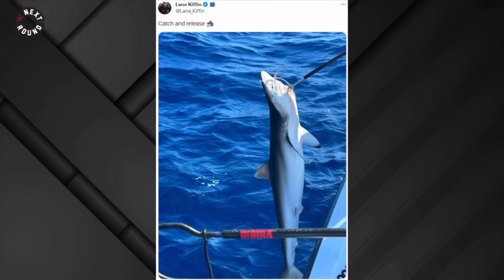Quinshon Judkins ENTERS THE PORTAL | Potential Landing Spots, Locker Room Problems? Lane Kiffin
There's nothing quite like Lane Kiffin's social media presence, especially in the wake of Quinshon Judkins entering the transfer portal. Ole Miss QB Jaxson Dart also added to the collection of posts with a vague Tom Brady video that highlights a selfish player.

Judkins decision comes as a shock to the college football world after a successful season with The Rebels. However, his ability to be a team player and locker room issues have been brought up. With that being said, where do YOU think Judkins will end up? 👇 UGA? Auburn? Texas A&M?